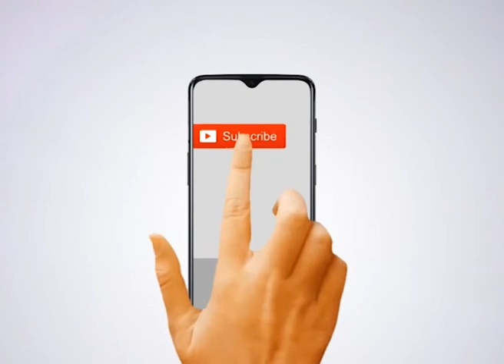Labaik | EP 05 | لَبَّيْكَ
ذوالحجة لومړۍ لسیزه ځانګړې خپورنه

!په زړه پورې مفيد او اصلاحي پروګرام

!ليدل يې مه هېروئ

( 05 ) برخه

ــــــــــــــــــــــ
زمونږ ويب پاڼه || ⇘
ــــــــــــــــــــــ
زمونږ د فېسبوک پاڼه || ⇘
ـــــــــــــــــــــ
زمونږ د یوټیوب چېنل || ⇘
ــــــــــــــــــــ
زمونږ ټویټر || ⇘
ـــــــــــــــــــ
زمونږ انسټاګرام || ⇘
ـــــــــــــــــــ
زمونږ د ټيلګرام ګروپ || ⇘
ـــــــــــــــــــ
زمونږ واټس اپ || ⇘